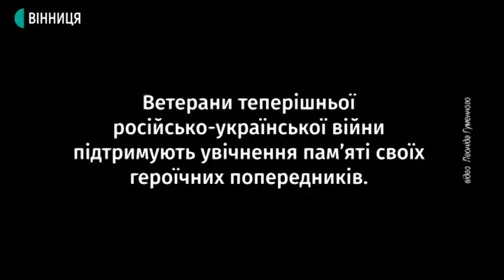Вінницькі АТОвці презентували проєкт меморіального комплексу на місці військового поховання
Меморіальний комплекс замість хащів. Вінницькі учасники АТО/ООС подали до Міністерства ветеранів проєкт облаштування кладовища воїнів галицької армії. Їх під час епідемії тифу у 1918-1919 роках ховали на території та біля сучасного 45 заводу. Аби привернути увагу, до проєкту, автори та учасники задуму презентувати проморолик та розповіли яким бачать меморіал.